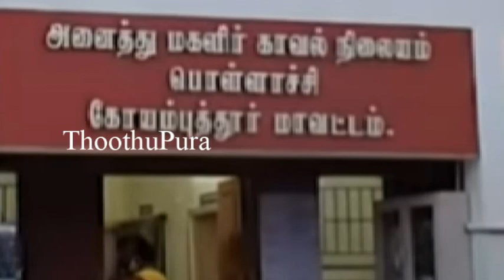பொள்ளாச்சியை அடுத்த மக்கினாம்பட்டி பகுதியைச் சேர்ந்த தங்கவேல் செய்ததை பாருங்க | Thoothupura